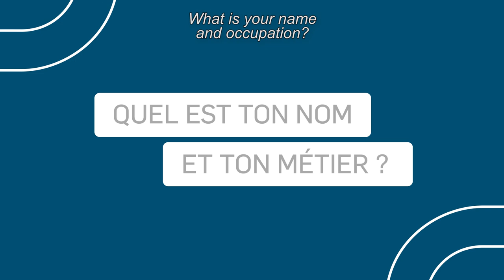Notre équipe/Our Team - Jean Desgreniers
Jean Desgreniers
Surintendant général - Station Édouard-Montpetit/General Superintendent - Édouard-Montpetit Station